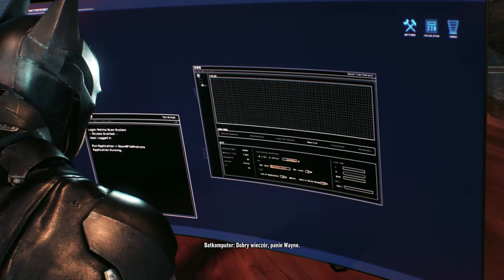Batman Arkham Knight PC Walkthrough part 7 - Gameplay NO COMMENTARY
Komputer:
Intel Core i5-3470 3,2 GHz 6MB cache
Gigabyte gtx 970 g1 gaming
Crucial Ballistix 16 GB
GIGABYTE GA-B75-D3V
Kingston SSD V300 120 GB
Be quiet! Pure Power L8-CM-530W
LG Cinema 3D (DM2350D) 1920*1080